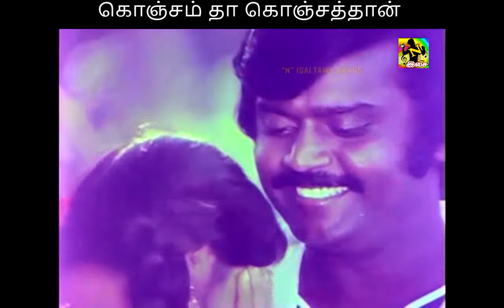Sangathil Paadatha Kavithai - Pallavi and Saranam - Lyrics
Auto Raja - 1982 - Ilayaraja - Pulamaipithan - Ilayaraja, S.Janaki